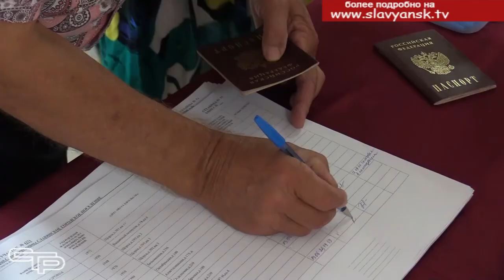Голосование славянцев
Трехдневные выборы, стартовавшие 11 сентября, завершились в единый день голосования. Наша съемочная группа побывала на одном из избирательных участков № 42-21, где, как и везде,  были созданы отличные условия для волеизъявления славянцев